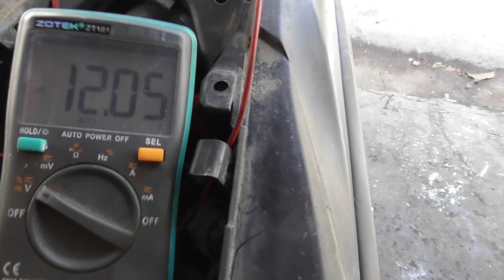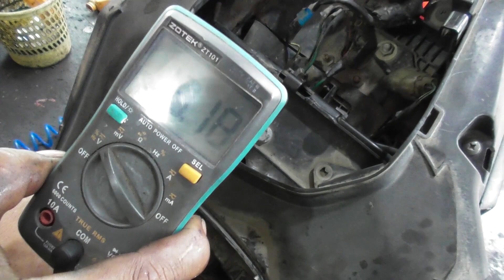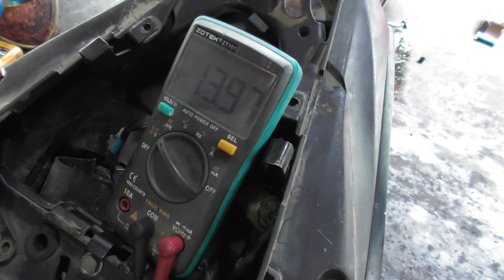PENYEBAB AKI NINJA 250 mono SERING TEKOR ❗❗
Mudah-mudahan video ini bisa dapat membantu...TERIMAKASIH 🙏🙏